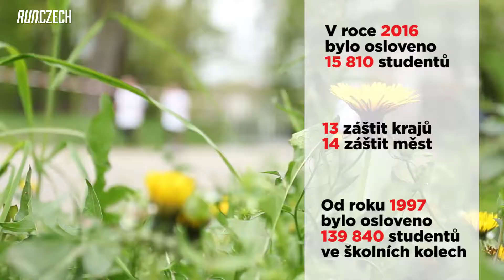Juniorský maraton 2016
Jubilejní 20. ročník největšího štafetového závodu na maratonské trati pro 10 členná družstva studentů středních škol zdarma.